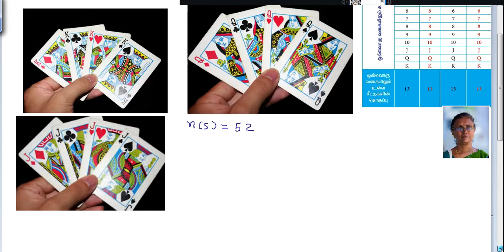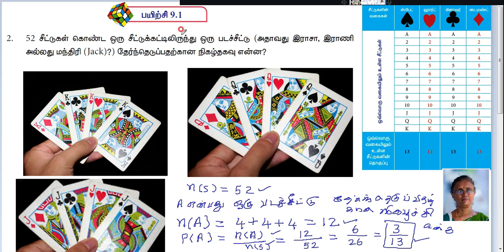TN Samacheer Kalvi _ 9th Maths _ Probability _ Exercise 9.1 _ Sum 2